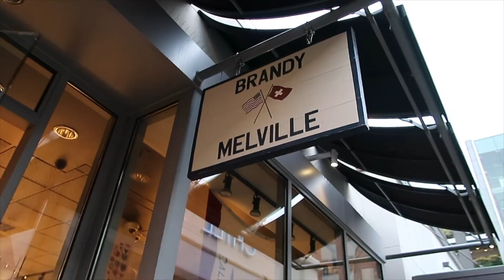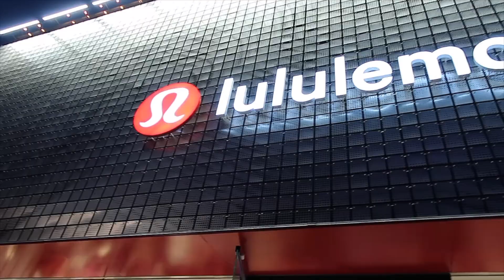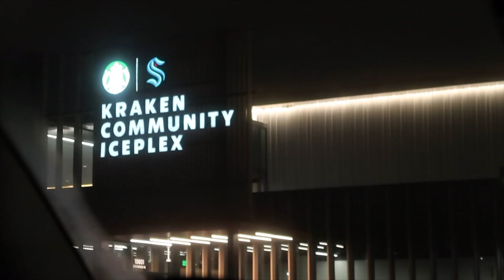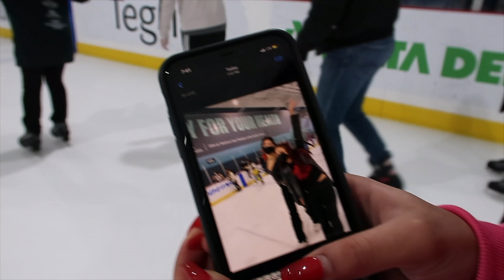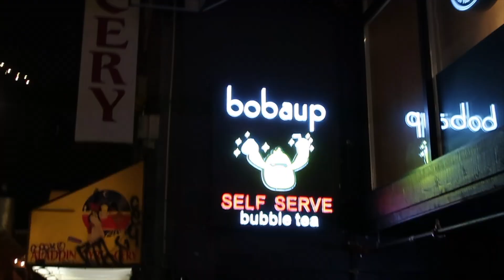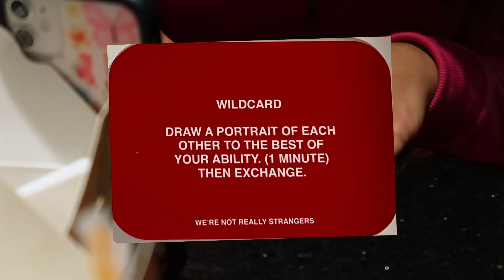girls night out !! | shopping + figure skating at the kraken rink!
hello friends! here is one of my favorite vlogs of all time with lianah and selina :) we had a fun girls night out and went shopping and skating at the kraken rink. Hopefully in the future we can film a video at a freeskate session, but idk because the rules on the website seem kinda strict :/ but if you'd like to see that comment down below !

chapters:
0:00 intro
2:37 shopping
5:43 Kraken skating
9:37 boba + we're not really strangers
12:46 karaoke

here are the girls' socials:
lianah:

🌻Socials
sum codes 4 u:
yesstyle code: RACHELXOXO2